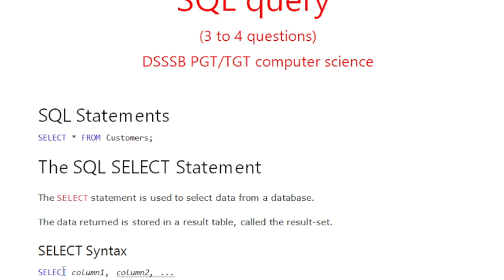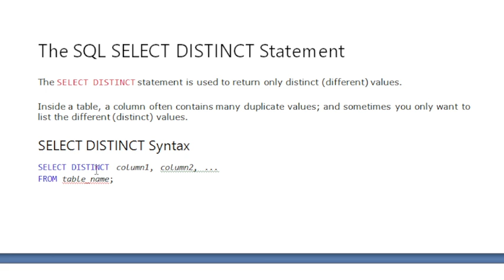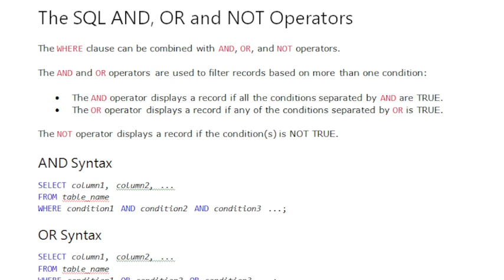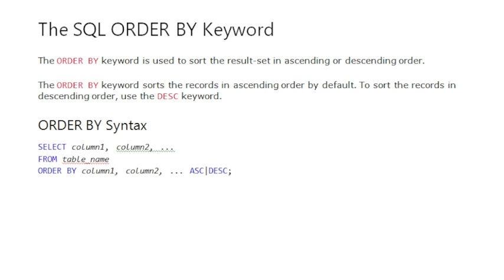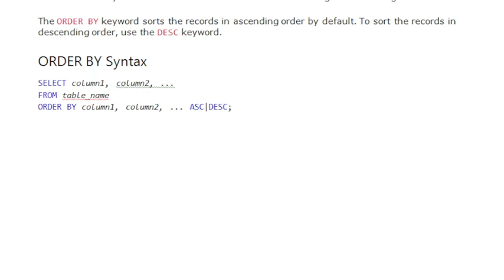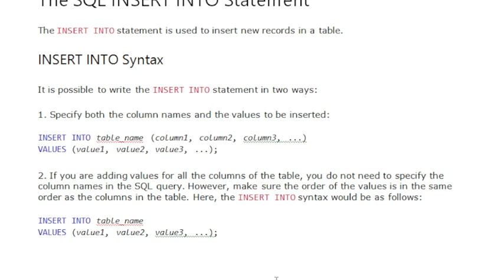SQL queries |DSSSB PGT /TGT computer science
3 to 4 questions aayege any computer science paper me